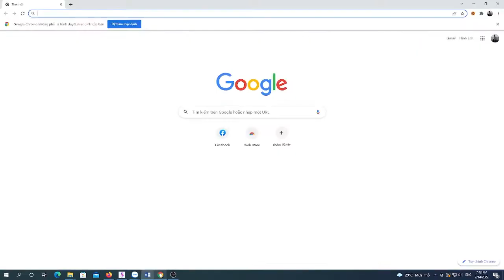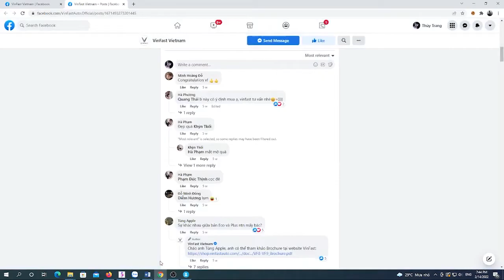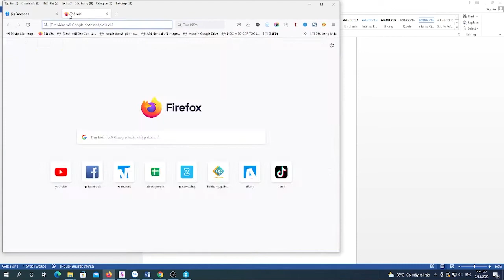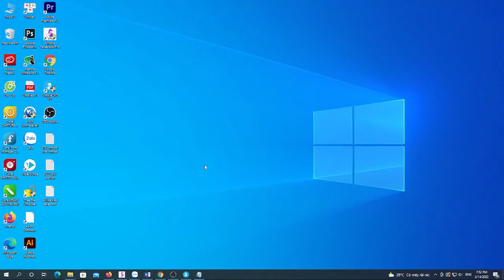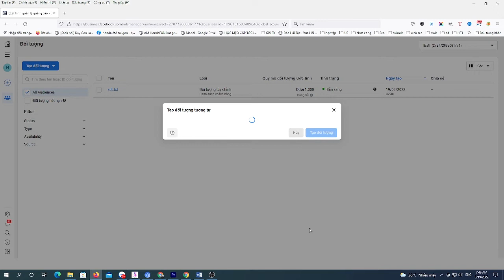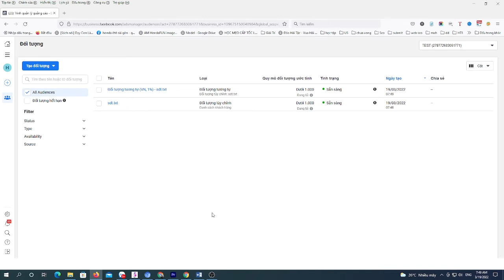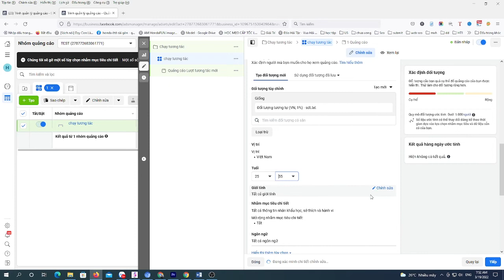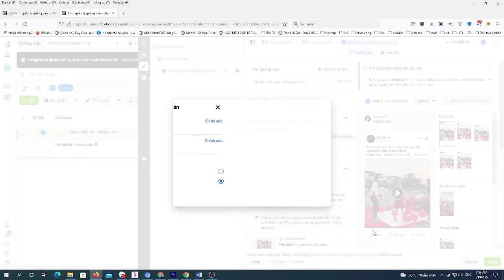Tư Duy Chạy Quảng Cáo Facebook Đúng Sẽ Có Khách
👉Chào mừng các bạn đã đến với kênh Ho Quoc Trung Youtube..!!

👍Là Kênh Chuyên đăng tải những video về Marketing. Tất cả những gì mình biết. Nhằm mang đến cho tất cả quý vị và các bạn những kiến thức về Digital Marketing..😁
_Nếu quý vị và các bạn yêu thích và quan tâm thì hãy nhấn đăng ký kênh để theo dõi và ủng hộ cho Ho Quoc Trung  nhé...Cám Ơn Mọi Người Rất Nhiều..!!

© Đây Là Video Gốc Bản Quyền Thuộc Về Ho Quoc Trung.
© Copyright by Ho Quoc Trung 👉  Do not Reup